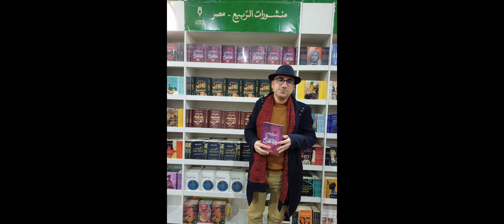معرض القاهرة الدولي للكتاب 2024 | جانب من تفاصيل يوم 1 فبراير